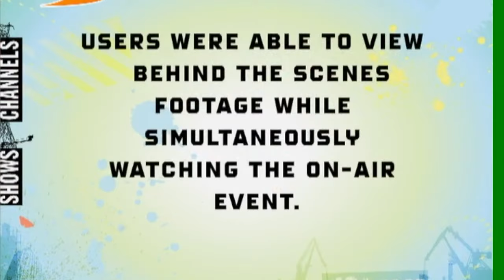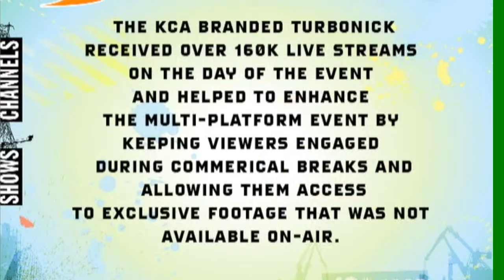Kids' Choice Awards 2007 TurboNick Sizzle Reel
TurboNick, Nickelodeon's broadband video service on Nick.com, featured a Nickelodeon's Kids' Choice Awards playlist, along with various clips from past awards shows and current promotions for the 20th Annual Nickelodeon's Kids' Choice Awards. The KCA integrated branded mini-site featured Nickelodeon content as well as integrated advertising; KCA clips, quizzes, games, mash-ups and more. On the night of the live show, TurboNick served as the interactive broadband home base for all things Nickelodeon's Kids' Choice Awards and gave kids an insider's look at the entire live event: on the orange carpet, backstage and at the after party. Exclusive backstage webcams gave kids control of what they want to see.

In 2006, TurboNick generated close to 250 million content streams, and averaged five million monthly unique visitors (source: Omniture SiteCatalyst).